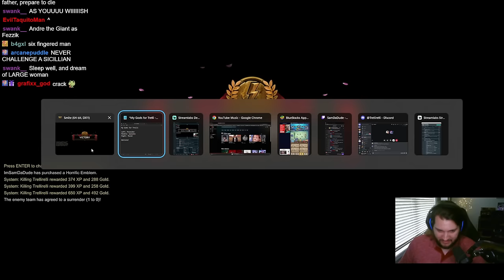I Lied To Another YouTuber To Steal His Subscribers